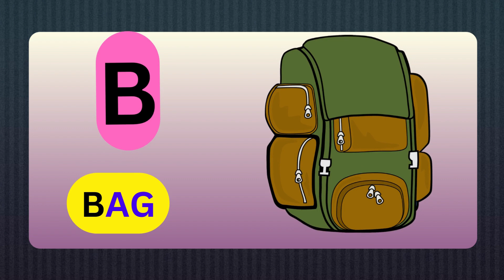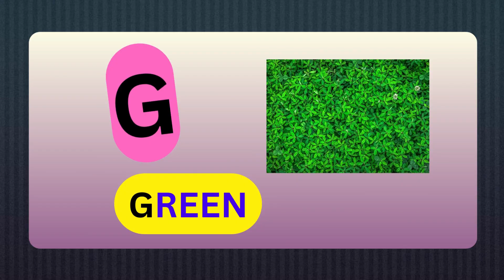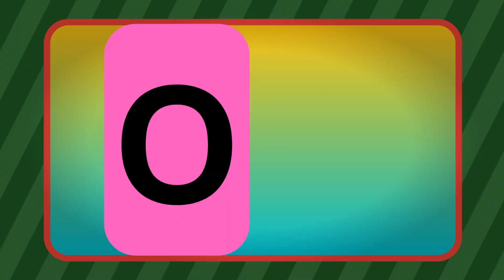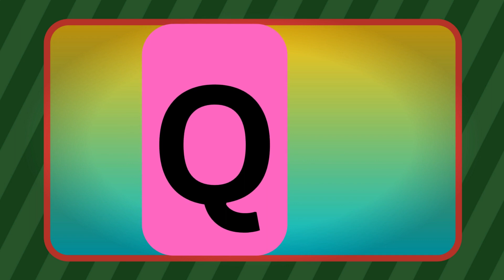English alphabet for kids|ABCD songs|nursery rhymes|phonic|letter sounds|cartoon|a to z for babies.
In the video,English alphabet for kids|ABCD songs|nursery rhymes|phonic|letter sounds|cartoon|a to z for babies.

Dear parents your beautifull children will able to learn the basic and fundamental english alphabet,abcd song,abcdefu ,abcdefghijklmnopqrstuvwxyz,a to z alphabet,abc song nursery rhymes, abc song phonics ,abc song cocomelon.

In this video, your adorable toddlers will pronunciate the abcd,hearing abcd song,seeing cartoon picture and english a to z.

This channel will support you and your babies like a preschool, nursery rhymes,alphabet picture,correct pronunciation,phonic sounds in a joyfull and happy environment that will be very helpfull to learn english first letter for your kids.

Phonics Songs | A for Apple | ABCD Songs + More ABC songs | Nursery Rhymes & Baby Songs - Kidsberry

a for apple b for ball C for cat,abcd, abcde,alphabets, phonics song, अ से अनार, english varnamala

Learn Alphabet A To Z | English Alphabet With Life Example | ABC Preschool | A to Z acbd Video

ABCD for kids | ইংরেজি বর্ণমালা | English Alphabet | এ বি সি | ABCD | ABC Alphabet Drawing

🙂 Please, Keep loving and Supporting me 🙂

💡 Topics in this video 👇

👉 b for bag
👉 c for cap
👉 d for dove
👉 e for eye
👉 f for flower
👉 g for green
👉 p for pot
👉 q for quran
👉 r for rain
👉 s for shoe
👉 t for train
👉 u forunity
👉 v for village
👉 w for woman
👉 x for xebec
👉 y for yam

english abc learning
english song
english movie
english speaking practice
english cartoon
english alphabet for kids
abcd song
abcdefu
abcdefghijklmnopqrstuvwxyz

🔎 Hashtags 🔎